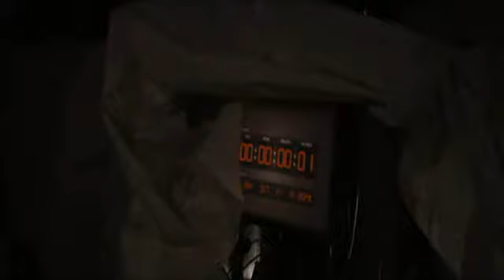４デイズ 予告編 -Unthinkable-